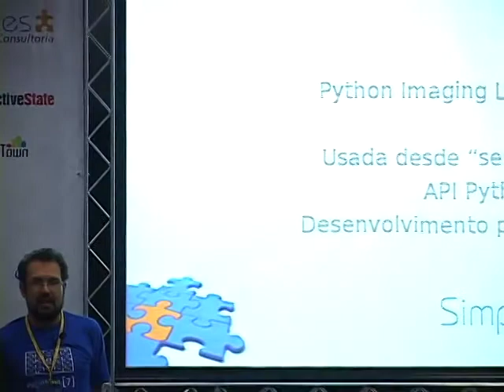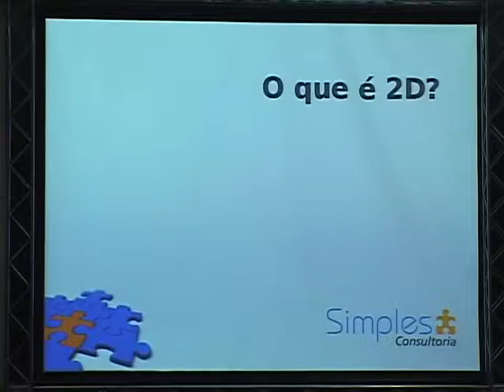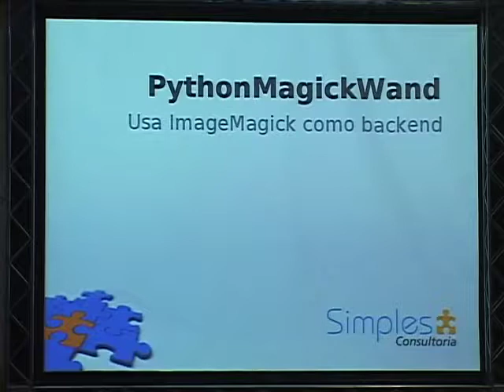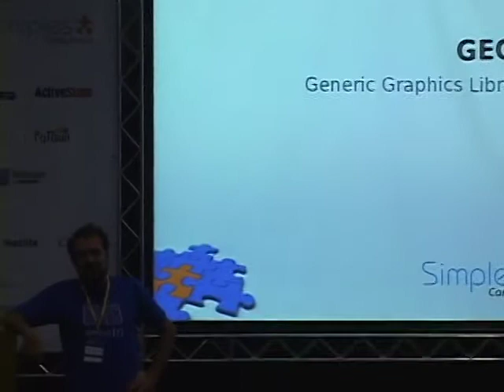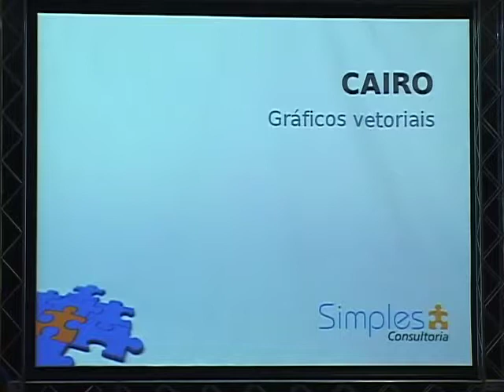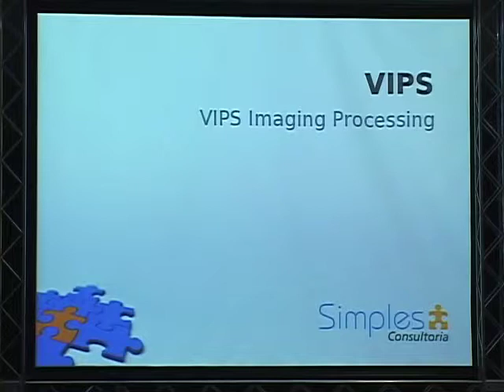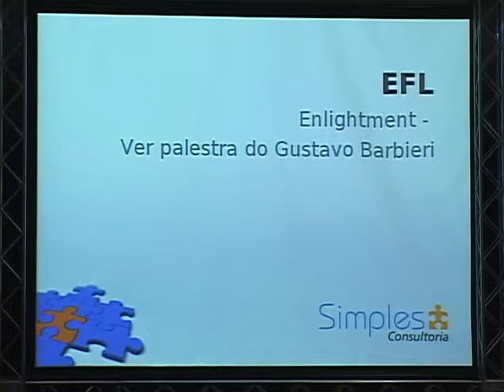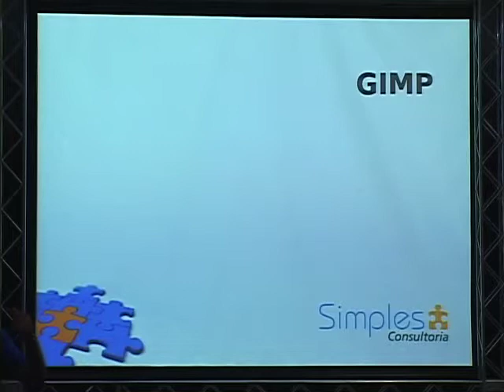2 João Sebastião de Oliveira Bueno O Estado Python 2D imagens, como fazer?